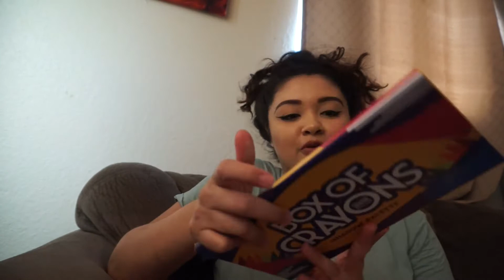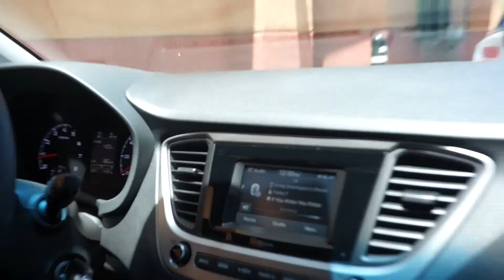Vlog- PICKED UP THE RENTAL CAR! June 11-17, 2018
Previously Uploaded Video:
Vlog- Deadpool 2 & RBF! May 27-June 8, 2018

Leo's Instagram:leonardopraska